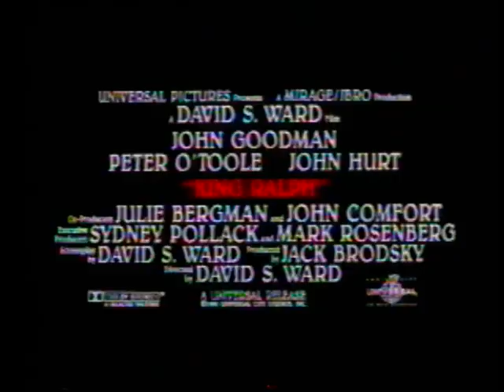"King Ralph" Home Video Trailer - John Goodman & Peter O'Toole Movie (1991)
Here's the home-video trailer for the 1991 movie "King Ralph" starring John Goodman and Peter O'Toole... Enjoy!